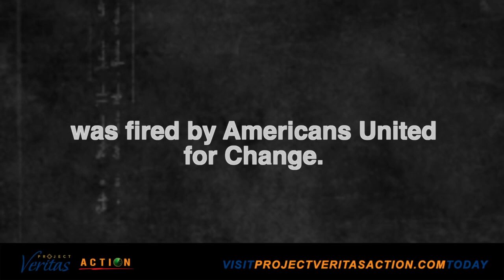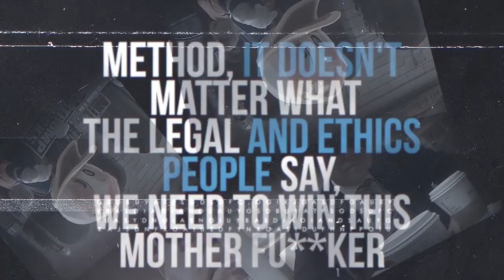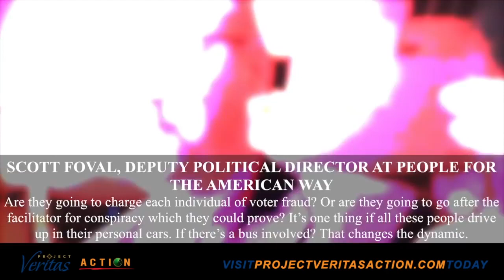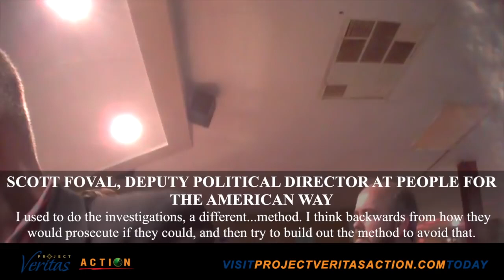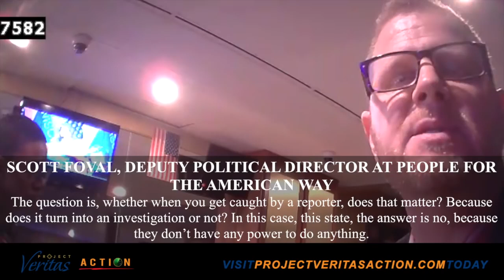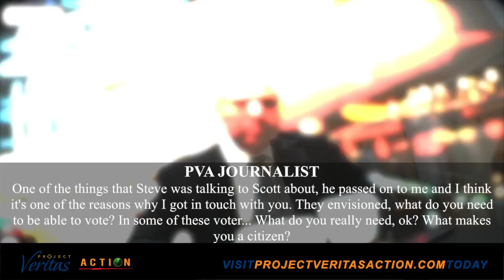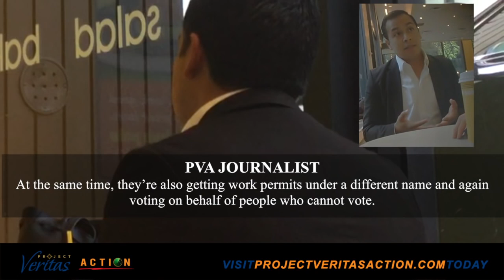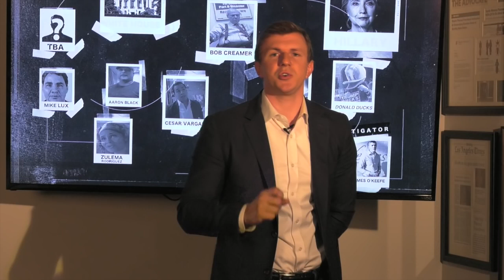Illegally Rigging Election of 2016 and Voter Fraud 2 of 2